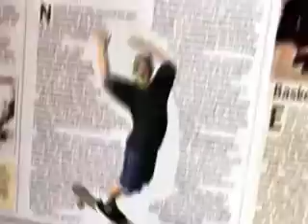DemoEh264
My broadcast demo...